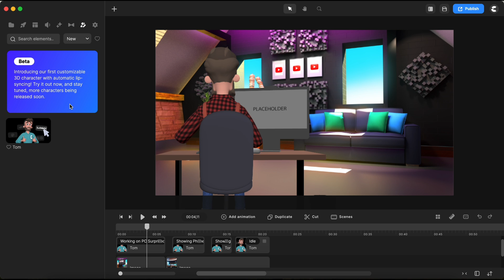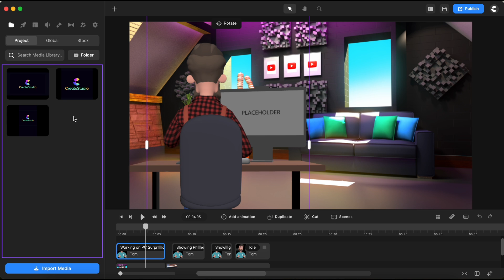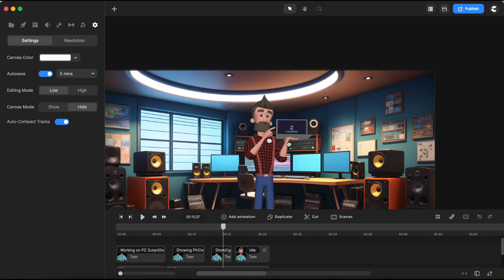How To Change Images on Placeholder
Get my FREE Bonuses, which comprise training video courses, assets, audio effects and much more. purchase Create Studio using this

Welcome to my tutorial on "How To Change Images on Placeholder" in CreateStudio 3.0! 🚀

In this easy-to-follow guide, I'll show you how to replace images on device screens when these are included in certain actions of Tom character within the new 3D creator.

We've broken it down step by step, using a friendly and clear tone to make sure you're in good hands. Plus, we've kept the jargon at bay, so it's beginner-friendly!

Other programs from the same developers (of CreateStudio) I use and recommend:

Make Viral Videos in Minutes!

Premium Audio Suite For Video Creators & Agencies!

🛑 Whenever there is a link in the description of my videos, if there is a referral program available, please assume that you are clicking on a referral link at NO extra cost to you!

How To Change Images on Placeholder in Create Studio 3.0